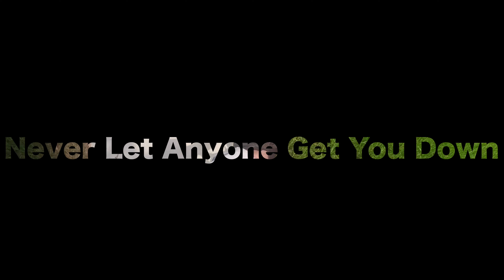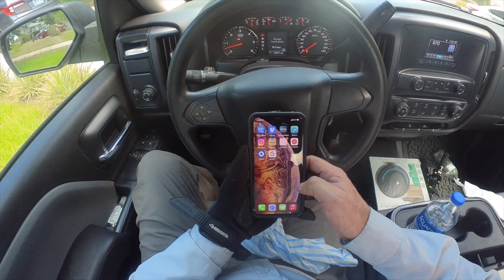2022 LAWN CARE IN REVIEW | MONTAGE | WHAT HAPPEN ALL YEAR | FROM GAS TO BATTERY I 2023 IS NOW HERE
***MAKE SURE TO WATCH THE WHOLE VIDEO AND LOOK FOR MESSAGES THROUGHOUT

This short video montage is my presentation of what we did,  equipment change , from gas to all battery using Stihl handheld battery equipment for all my needs.  Several lawns is presented with easy listening music, come follow along and get inspired for 2023 as we say good by to 2022

☕☕☕ SAY THANKS?!

Equipment I Use:
Song: Ice Cream Truck
Artist: Kia

Want To Send Us A Product Or Equipment To showcase?